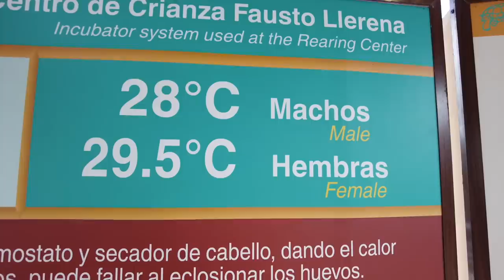GALAPAGOS ISLANDS BUDGET VS LUXURY: The EPIC Options in 2022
THE GALAPAGOS ISLANDS: a TOP BUCKET LIST SPOT! These islands have always been on the bucket list, and were as amazing as we had hoped! Watch until the end for all the AMAZING creatures 😃

Wondering how we still get cell service in all these obscure places?